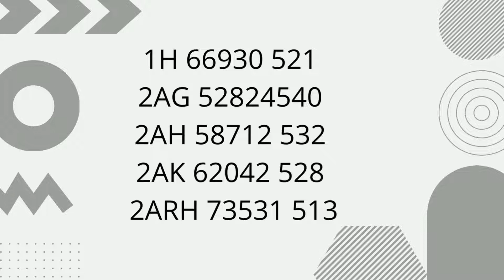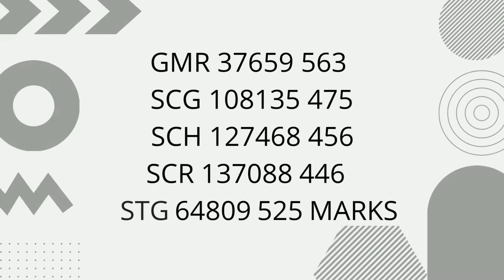KARNATAKA ESI BANGALORE & ESI GULBARGA CUTOFF RANKS & MARKS THROUGH STATE QUOTA IN 2022